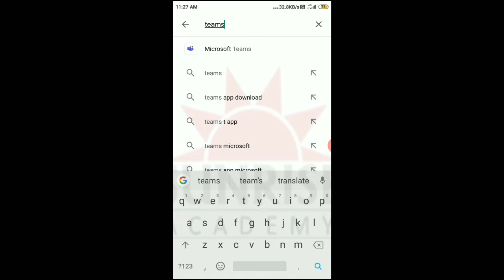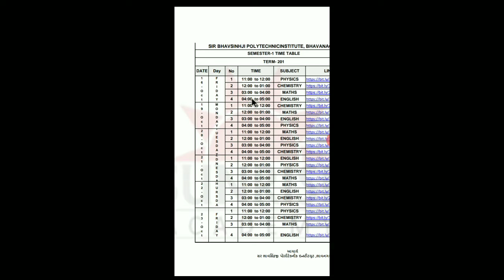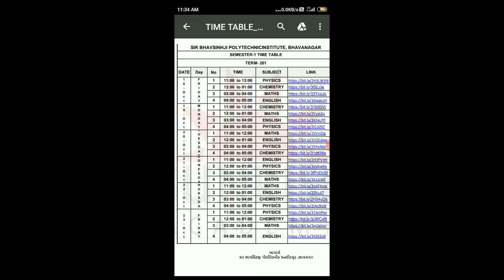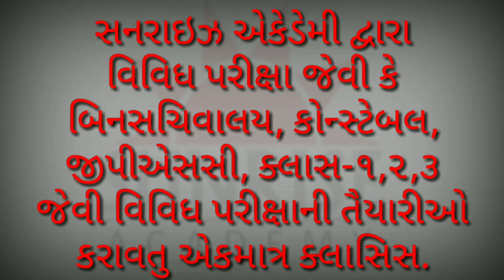How to Confirm Diploma Admission 20-21 In BPTI college| Full Explain & Detail of Lectures Joining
Diploma Admission Full report and how to join diploma admission 2020-21 students.
full detail I formation in this video.

SunRise Academy

0:00- Intro
00:45 - Subject
03:20 -Outro